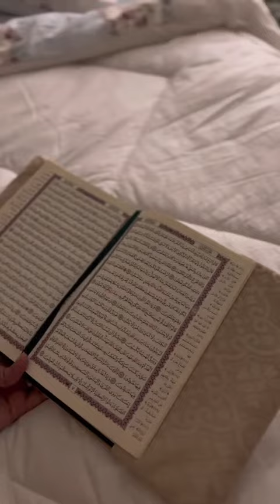صباح الخير ممكن نتعرف على الجميع متابع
good morning have a nice day saudi Arabia girls